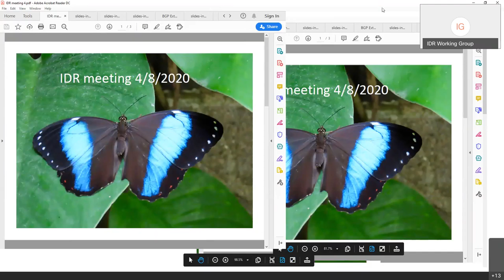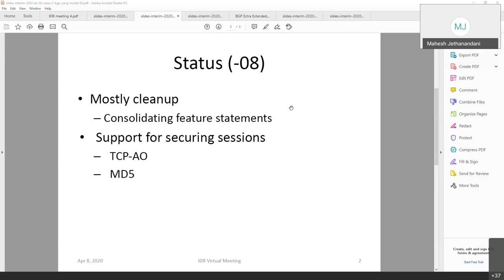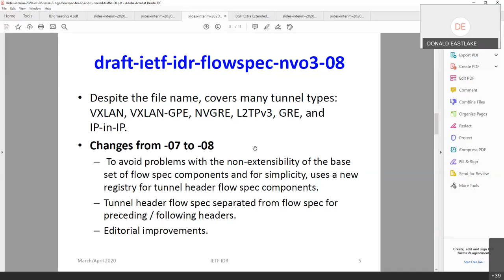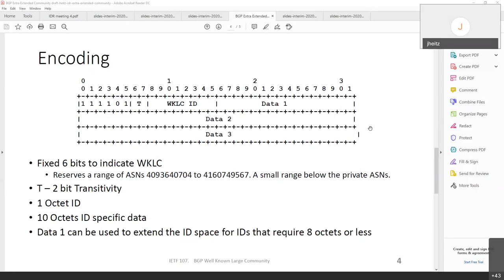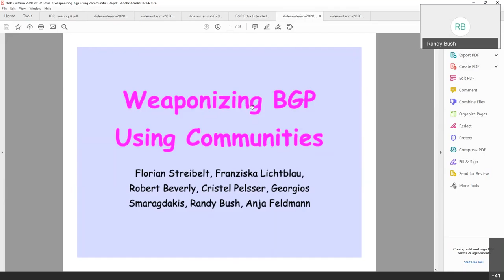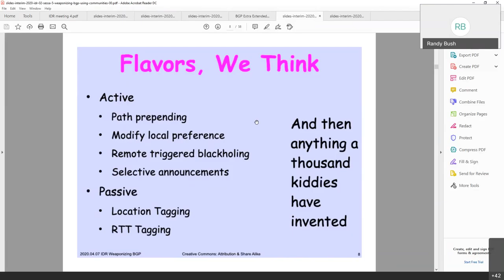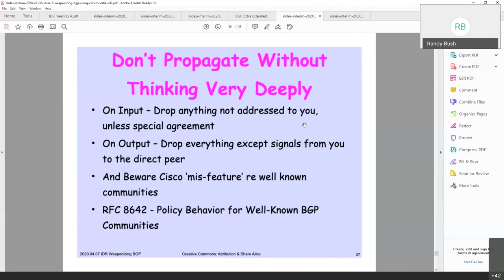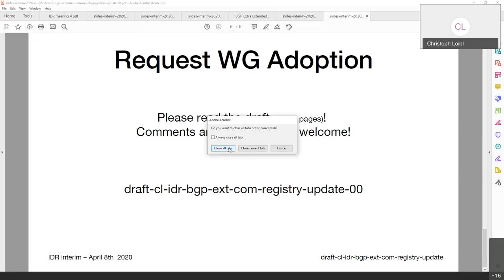IDR WG Interim Meeting, 2020-04-08